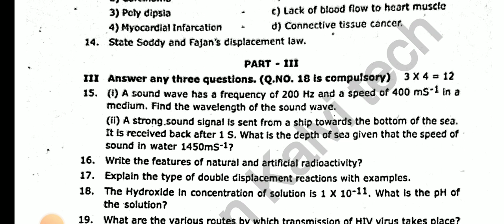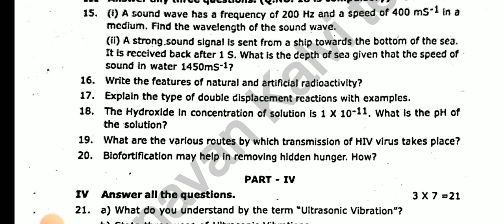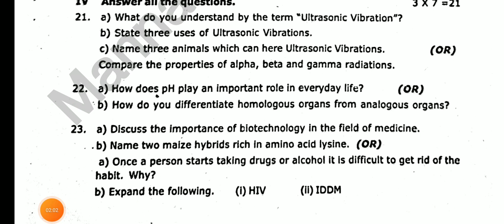10THSTD SCIENCE SECOND MID TERM TEST NOVEMBER-2023 OFFICIAL ORIGINAL QUESTION PAPER 10TH STD SCIENCE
10THSTD SCIENCE SECOND MID TERM TEST NOVEMBER-2023 OFFICIAL ORIGINAL QUESTION PAPER 10TH STD SCIENCE